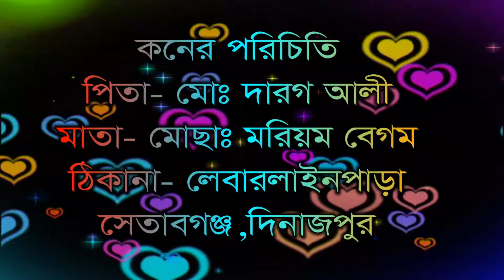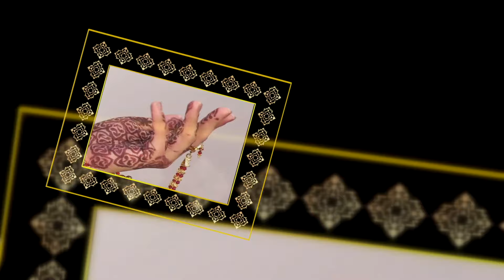সখাওয়েত এর গায়ে হলুদের অনুষ্ঠানের ভিডিও